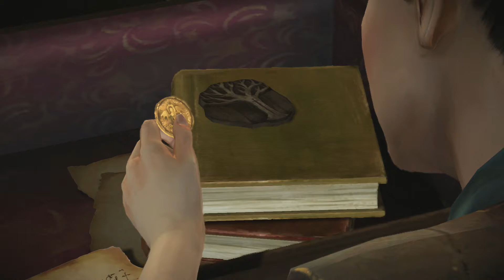Game of Thrones Ep 1 Playthrough #4 - Sob a vista da rainha